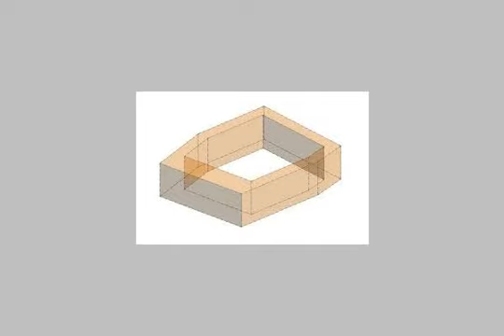Apartment For Sale In El Shorouk City Cairo - mlseg.com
Apartment For Sale In El Shorouk City Cairo لراغبي التميز شقه 150م امامي فقط 27% والباقي علي 5 سنوات - مدينة الشروق- القاهره - Egypt Real Estate | Greater Cairo | El Shorouk City | Apartment For Sale